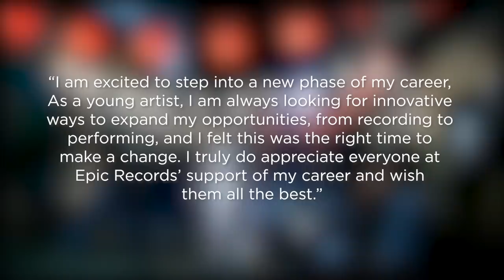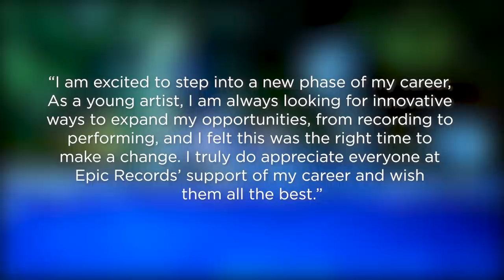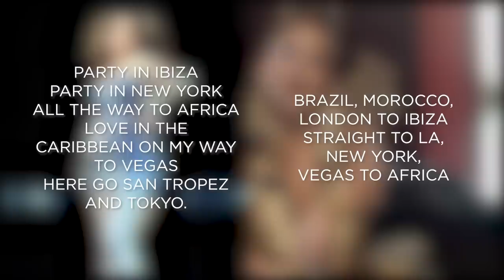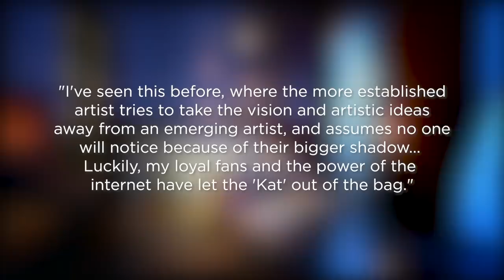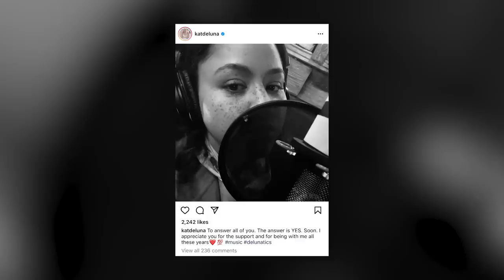Whatever Happened To Kat Deluna?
The ‘Whine Up’ singer appeared to be one of the industry’s first answers to the success of Rihanna. She later got into it with a veteran act for allegedly ripping off her song…